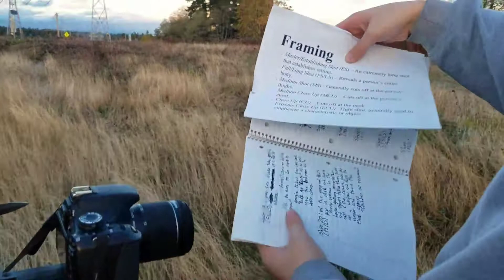Xander's video production class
Xander is working on an assignment for his 2017 video production class. He's working on a script and film.